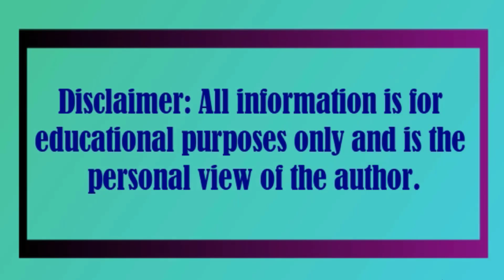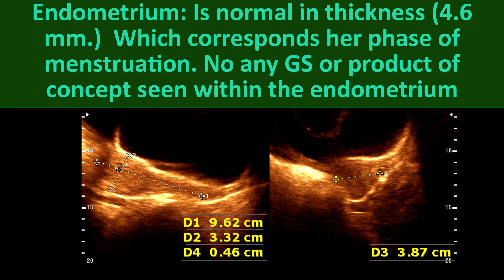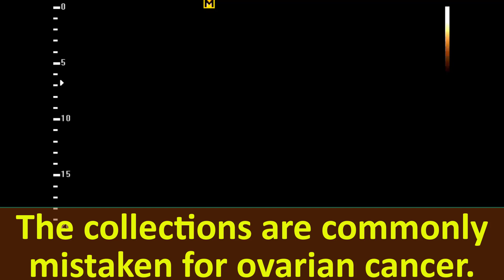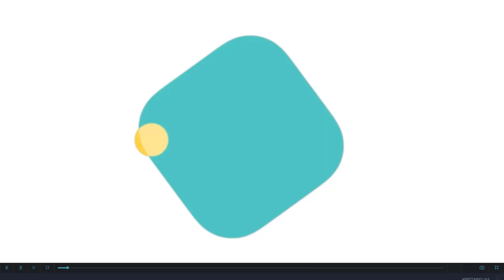Peritoneal inclusion cysts | Ovarian Fluid | Endometriosis | PID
Aorta, IVC, and other abdominal vessels are normal. No ascites or Lymphadenopathy is noted in abdomen and pelvis.

Uterus: Normal in size and anteverted in position. Measuring 9.62  x 3.32  x 3.87  cm

Endometrium: Is normal in thickness (4.6 mm.)  Which corresponds her phase of menstruation. No any GS or product of concept seen within the endometrium

Right adnexa:  A fairly large cystic mass with internal septation measuring 10.14x7.02cm.

Left adnexa: Unremarkable

Cul-de-Sac: No fluid collection is present in POD.

Peritoneal Inclusion Cysts

36 years old female patient complains of pelvic pain

Peritoneal inclusion cysts are benign collections of fluid in the peritoneal cavity confined by adhesions.

Patients have a history of multiple prior surgical procedures, endometriosis, or PID.

The collections are commonly mistaken for ovarian cancer.

The ovaries
are the main producers of peritoneal fluid in women.

In patients with peritoneal adhesions, fluid may accumulate within the adhesions and entrap the ovaries, resulting in a large, adnexal mass.

Peritoneal inclusion cysts has also been referred to as benign cystic mesothelioma or benign encysted fluid.

On sonography, peritoneal inclusion cysts are multiloculated cystic adnexal masses

The diagnostic finding is the presence
of an intact ovary amid septations and fluid

Peritoneal inclusion cysts must be differentiated from parovarian cysts and hydrosalpinx.

Reference

Denver, Colorado

Hemorrhagic cyst,
Ovarian tumor,
Leiomyoma,
Peritoneal inclusion cysts,
Endometrial hyperplasia,
Endometrial Polyp,
Ca-endometrium,
Endometriosis,
Adnexal Cyst,
adenomyosis,
Bicornuate Uterus,
Polymenorrhea,
Polycystic ovary syndrome,
Ovarian cyst,
Polycystic Ovary,
adenexal cyst,
Nabothian cyst,
dermoid cyst,
chocolate cyst,
Endometriomas,
Dermoid cyst,
fibroid uterus,
Thickened endometrium,